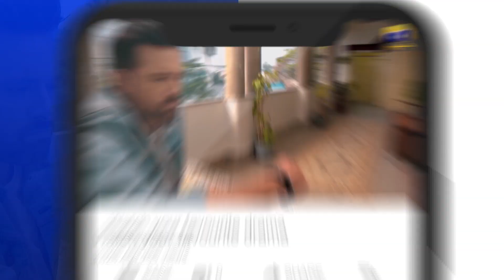Meray Humnasheen Episode 32 | 𝐁𝐞𝐬𝐭 𝐒𝐜𝐞𝐧𝐞 𝟎𝟏 | HAR PAL GEO